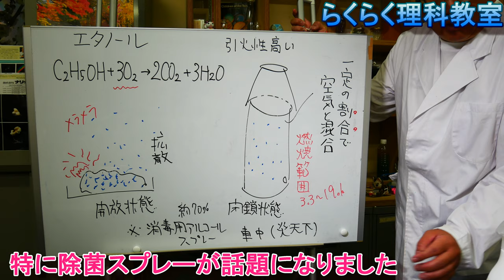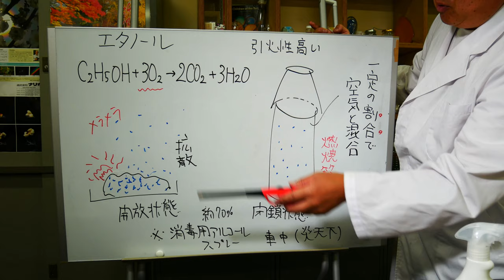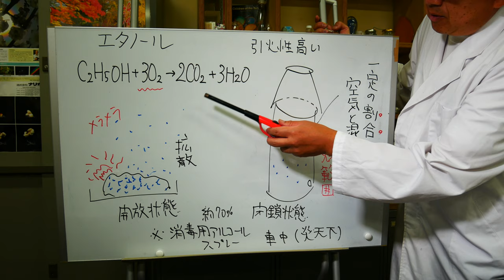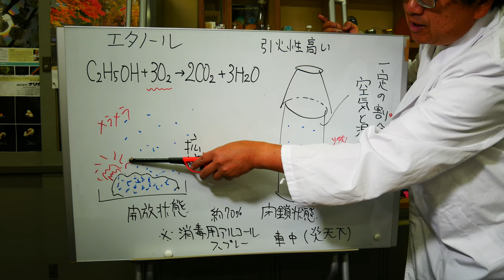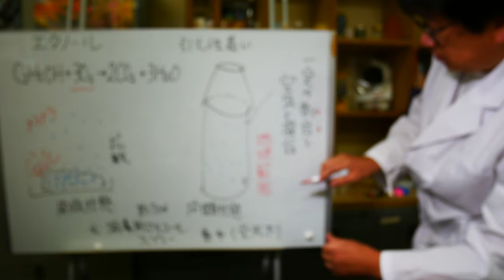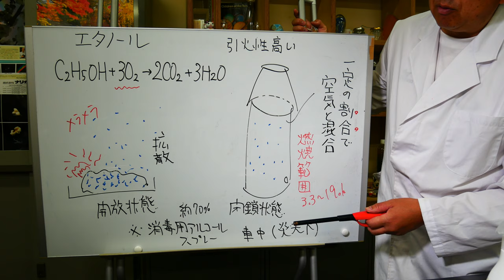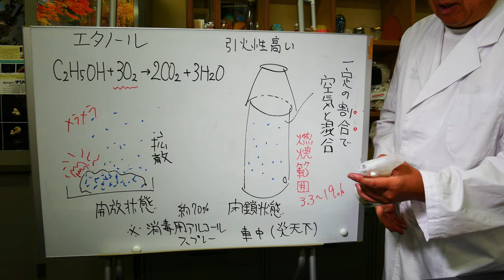消毒用エタノールの事故について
揮発したエタノールへの引火・燃焼・爆発事故が報告されています。車中での除菌スプレー使用後に火気を使用して引火させてしまうケースもありました。詳細　→